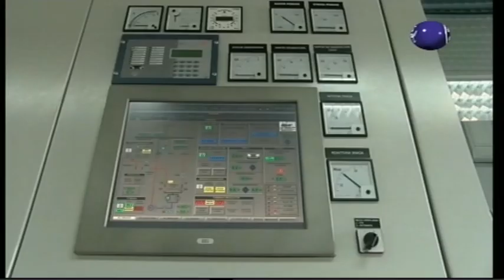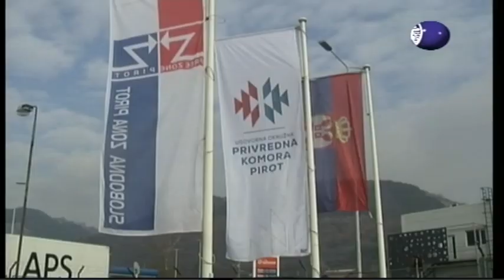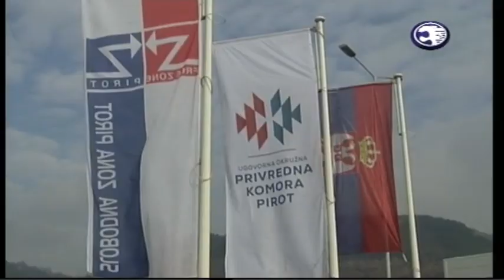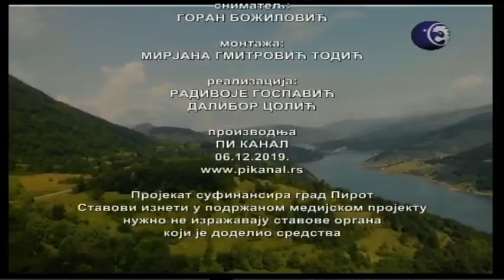Boje grada 06.12.2019.